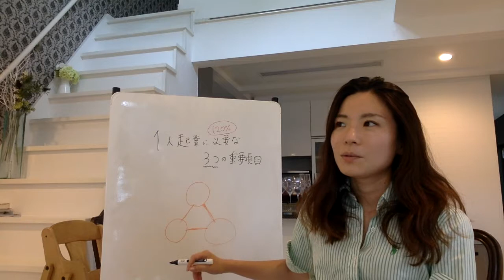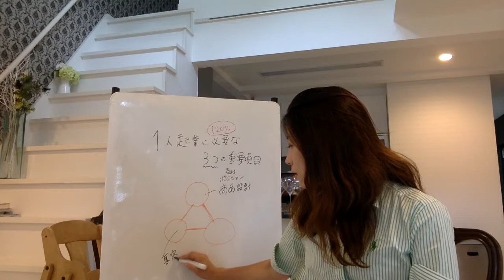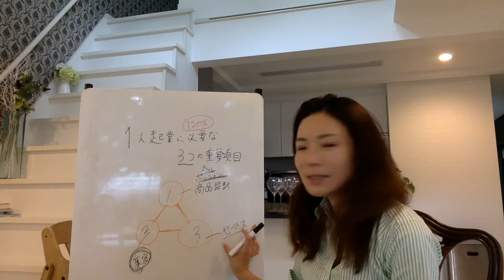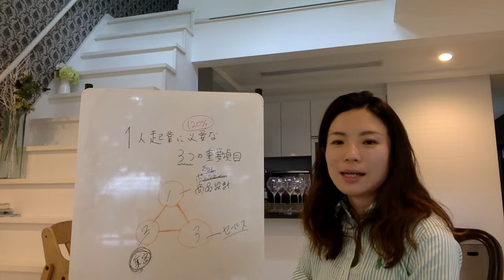【起業・副業の本質】ひとり起業に120％必要な３つの重要項目 福井えみ